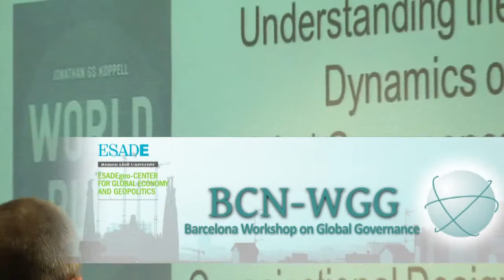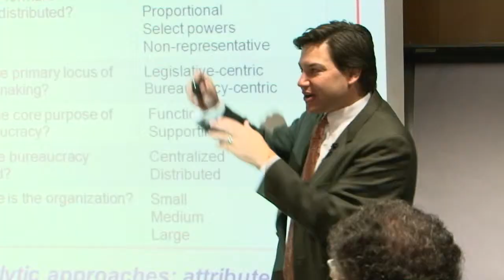Barcelona Workshop on Global Governance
On January 14-15, ESADEgeo's Global Governance team joined with IBEI (Institut Barcelona d'Estudis Internacionals) to organize the Barcelona Workshop on Global Governance (BCNWGG). This intensive two-day conference brought together some 25 professors and PhD students in the study of global governance and international organizations and included participants from, amongst others, Oxford University, ESSEC Business School (France), the European University Institute (Italy) and KU Leuven (Belgium).

  Academic participants, as well as registered listeners, enjoyed speeches by leading academics Barbara Koremenos, George Tsebelis (University of Michigan) y Jonathan Koppell (School of Public Affairs, Arizona State University). Barbara Koremenos discussed the "Research Trends in Global Governance: Recognizing the Importance of International Law", while George Tsebelis placed the spotlight on voting and its effects in the EU in his speech "Bridging Qualified Majority and Unanimity Decision-making in the EU". Jonathan Koppell focused on the organizational design of intergovernmental organizations in his presentation: "Understanding the Dynamics of Global Governance through a study of Organizational Design".

  Furthermore, Javier Solana (former NATO Secretary-General, former EU High Representative for Common Foreign and Security Policy, current President of ESADEgeo) and Narcís Serra (former Mayor of Barcelona, former Spanish Minister of Defense, current Chairman of IBEI) delivered key note speeches highlighting the practitioners' point of view.